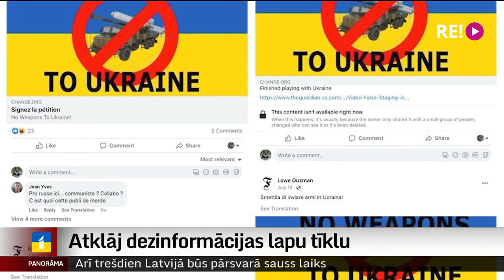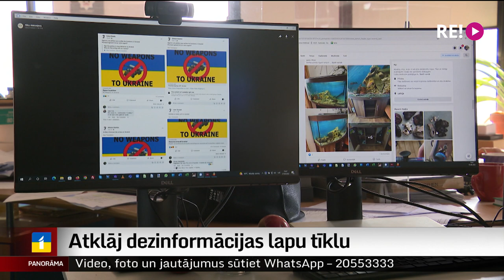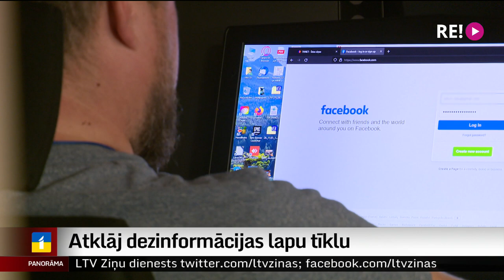Atklāj dezinformācijas lapu tīklu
Dezinformācijas pētnieki šīs vasaras vidū sociālo tīklu vietnēs atklājuši vairāk nekā simt ar Krieviju saistītu lapu. To mērķis bija viļņot sabiedrības noskaņojumu un arī to  mainīt. Lapu saturs vēstīja par to, ka pret Krieviju vērstās sankcijas ne vien nedarbojas, bet arī liek vairāk ciest pašām Eiropas valstīm. Šo lapu darbība apturēta. Plašāk stāsta  Zanda Ozola-Balode.